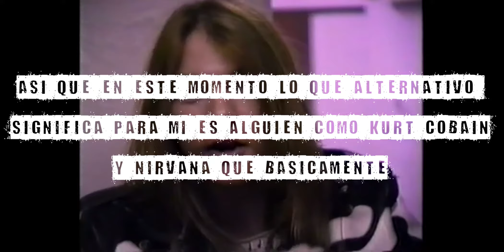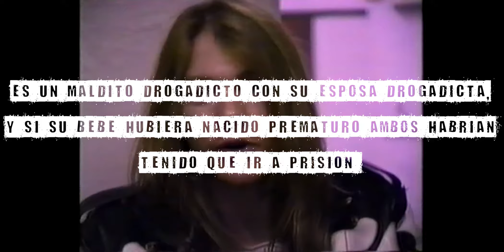La Historia de Kurt Cobain "Nirvana" | Las Historias Del Rock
Una leyenda del Punk Rock y de toda una generación, victima de una infancia  dura y solitaria, encontró refugio en la Música Rock logrando ser un icono de la época, así que súbele el volumen a tus audífono y altavoces que hoy en las historias del Rock te traemos. La Historia de Kurt Cobain Nirvana.

Recuerda seguirnos en Nuestras Redes sociales para mucho mas contenido Rockero actualizamos muy seguido, seria de mucha ayuda al canal si Nos apoyas en patreon así tendrás contenido Mucho más seguido...